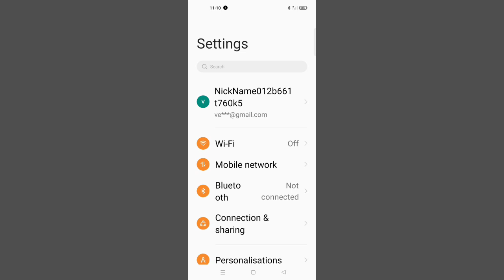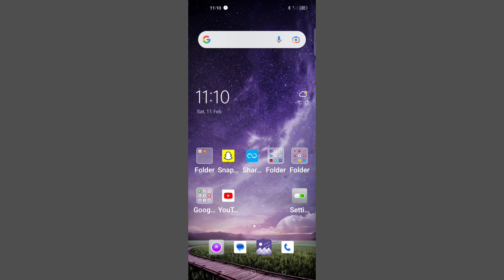OPPO A53S 5G Set Device New Themes Apply Problem Solve